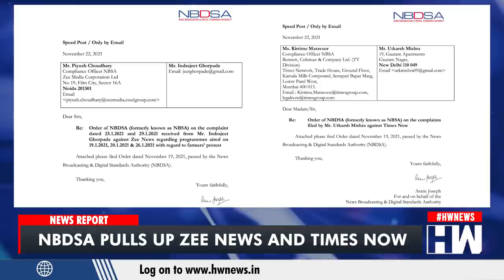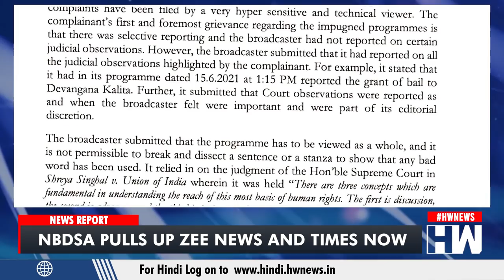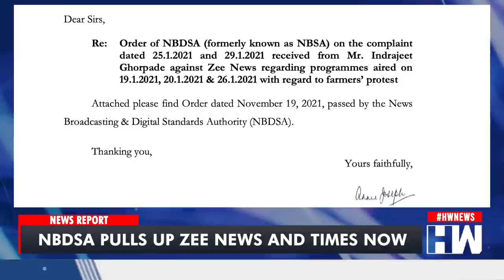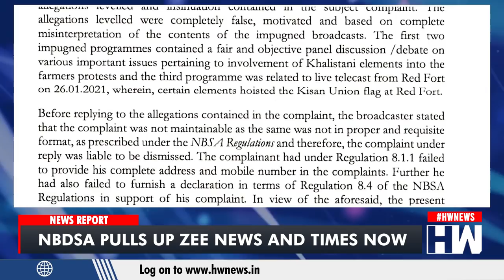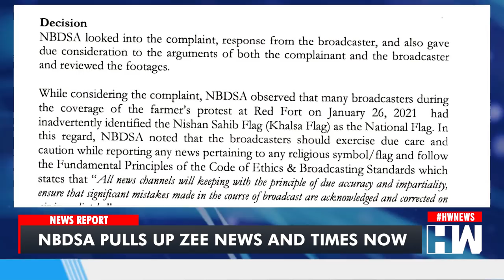Zee News Asked to Delete 3 Videos on Farmer Protests Over Ethics Code Violation | NBDSA | Times Now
"The News Broadcasting & Digital Standards Authority (NBDSA) has passed orders directing the news channels Times Now and Zee News to remove from their websites, YouTube channels and any other platforms, videos of their broadcasts pertaining to the 2020 Delhi riots, as well as the coverage of the farmers’ protest on Republic Day 2021, respectively.

In a set of orders delivered by former Supreme Court judge Justice A.K. Sikri, the Authority said that the programs violated its code of ethics and fundamental principles of broadcasting standards